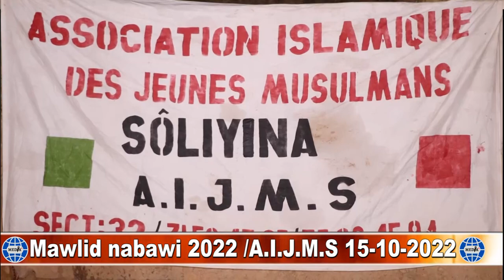MAWLID NABAWI PRECHE A.I.J.M.S DE BOBO DSSO 15 10 22